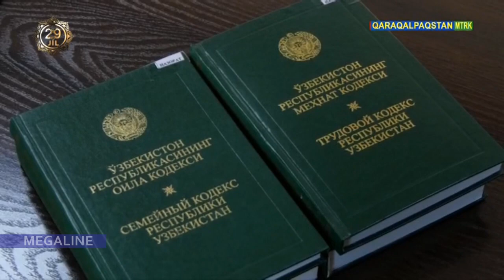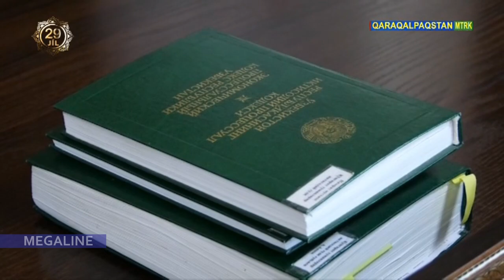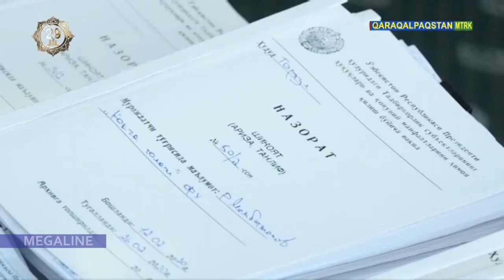Жумыс орынларын көбейтиў ушын исбилерменлердиң машқалалары шешилмекте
Jumıs orınların ko'beytiw ushın isbilermenlerdin' mashqalaları sheshilmekte